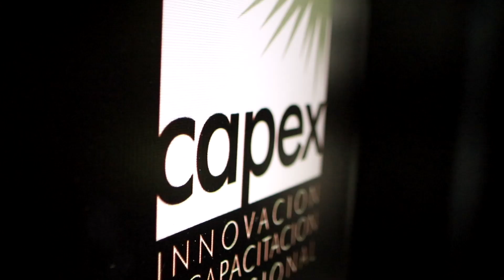Altice Dominicana - Inauguración del 3er BootCamp StartLab en Santiago | Altice Business